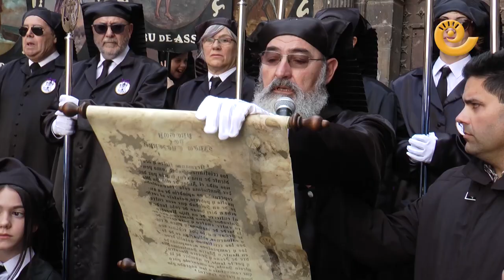La Comarca.tv - Alfredo Barberán, nuevo presidente Santo Entierro Alcañiz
Desde el pasado 8 de enero, Alfredo Barberán es el nuevo presidente de la cofradía del Santo Entierro de Alcañiz. Tras el fallecimiento de su antecesor, José María Sanz, Barberán fue nombrado en el Capítulo celebrado por la Junta del Santo Entierro. En esta entrevista conoceremos más sobre este andaluz de Jaén que lleva entre tambores más de cuarenta años. Quieres saber que su opinión de la Semana Santa alcañizana?